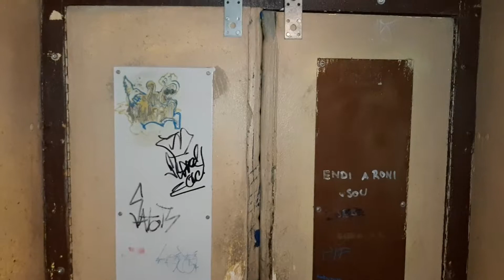Výtah Transporta Panelák Český Těšín Svibice Cihelní 15